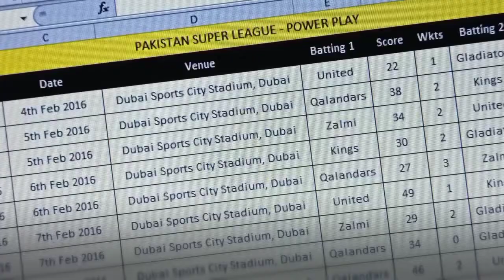Babar, middle order flop, South Africa equal the series